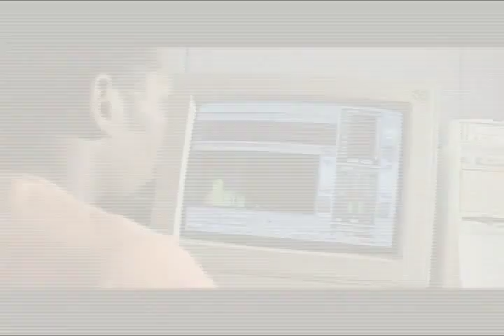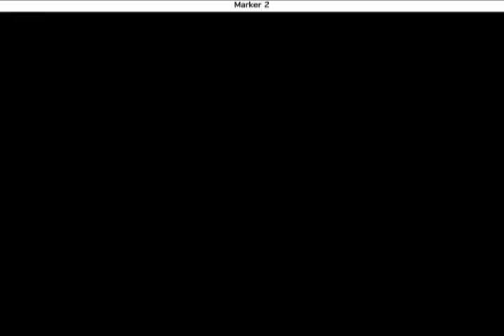Djs Mixmash n' Foster - Bring it up/Vive la Vida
Artist: Djs Mixmash n' Foster
Song: Bring it up/Vive la Vida
Album: The Swazi Pride House Culture Vol. 1
(2006)